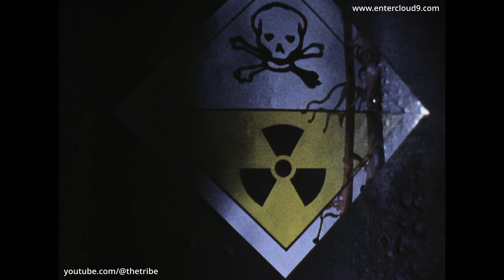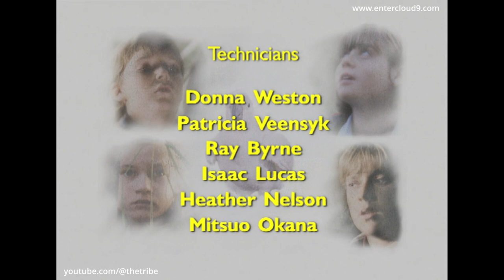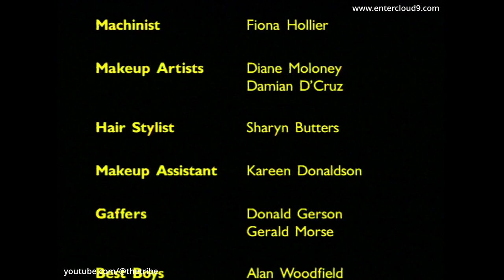The Enid Blyton Adventure Series - Mountain of Adventure - Episode 2 (HD)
Episode preview - Unaware of the children's plight, Bill proposes marriage to Allison and she accepts. But her happiness is clouded as the children fail to turn up when they should. A search is impossible until morning, the mist is too thick. The next day a search party is organized to look for the children. Meanwhile, the children are lost in the forest while the Mountain rumbles ominously. While wandering in the foothills, they see Alexai being pursued by dogs. Philip goes to his rescue but ends up being caught with Alexai, alongside two armed guards. While the others decide to follow, they fall into a snow hole. Hans is rescued but is in a coma.

Series info - The Adventure Series is the flagship of Blyton's impressive works which Cloud 9 has adapted for the screen and affectionately pays homage to the 'Bond' franchise with breathtaking action and adventure - and a diverse range of super villains. A whirlwind of humor, excitement, daring, adventure set in various countries around the world, this series will appeal to children and indeed families of all ages where good always triumphs in the end.

🎬 Watch The Enid Blyton Adventure Series 🎬
The Enid Blyton Adventure Series has been lovingly remastered for the digital era and the entire series can now be watched (without any ads) in high quality HD via Cloud 9's Vimeo channel, to stream or download (availability varies country to country due to rights and licensing). The complete series is also available on video on demand & streaming platforms and broadcasters (again, subject to availability in different territories).